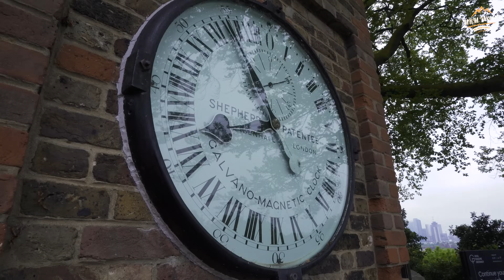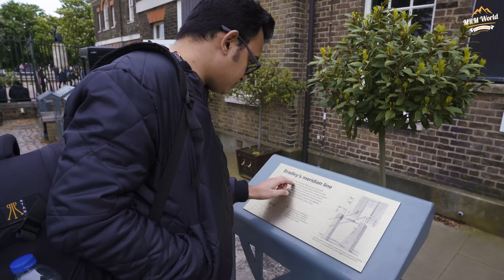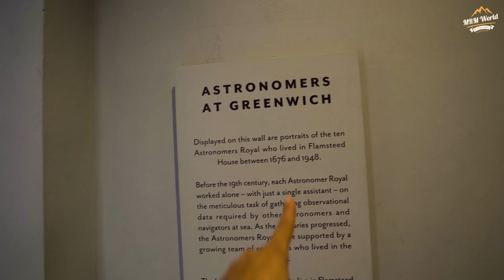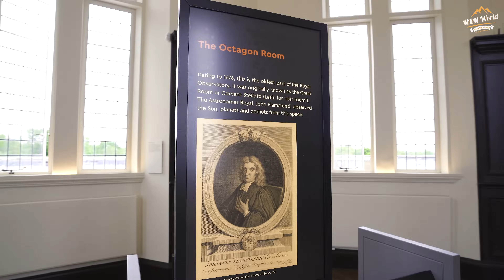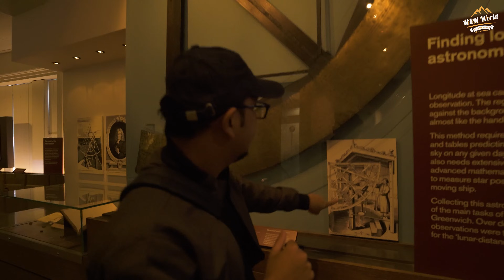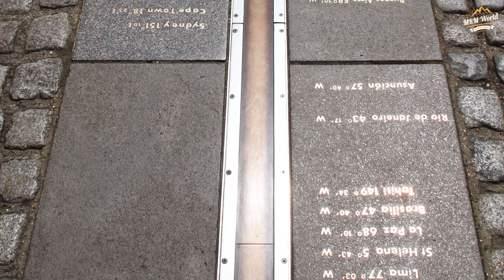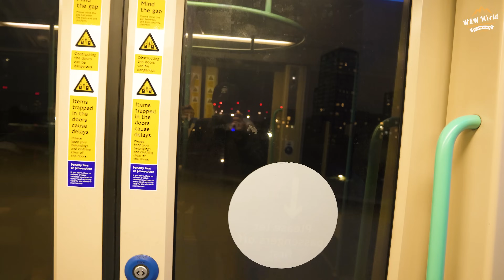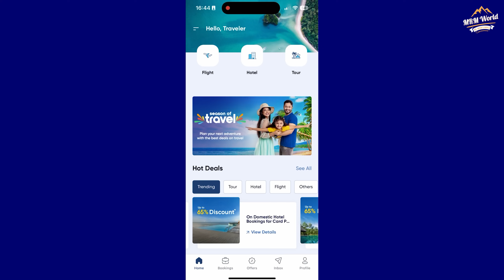যে শহর থেকে পৃথিবীর সময় হিসাব করা হয় - Greenwich London | ভ্রমণ ব্লগ 🇬🇧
আজকের পর্বে আমরা লন্ডনের বিখ্যাত গ্রীনিচ টাউন সম্পর্কে জানবো এবং জনপ্রিয় কন্টেন্ট নির্মাতা @ShehwarMaria এর সঙ্গে কিছু সুন্দর মুহূর্ত কাটাবো। একই সাথে লন্ডন শহরের কিছু দর্শনীয় স্থান ঘুরে দেখবো।

0:00 - Introduction
2:06 - Shehwar & Maria meetup
3:41 - GoZayaan
4:06 - উনারা কি করেন এদিকে?
5:06 - Greenwich Park
6:49 - শেহওয়ার ভাই ও মারিয়া ভাবির বিদায়
7:49 - Royal Observatory
11:47 - কেন গ্রীনিচ সময়ের কেন্দ্র?
12:43 - গ্রীনিচ যাদুঘর
13:47 - Prime Meridian Line
14:59 - গ্রীনিচ পাহাড় ও সবুজ ভূমি
15:42 - Greenwich University
17:15 - Cutty Sark
18:43 - Greenwich Market
19:02 - থেমস নদী পরিস্কারের ইতিহাস
22:38 - Uber Boats London
23:53 - O2 Arena
25:00 - London Cable Car
26:25 - London DLR
26:56 - গোযায়ান অ্যাপ
27:20 - Canary Wharf
28:37 - Conclusion